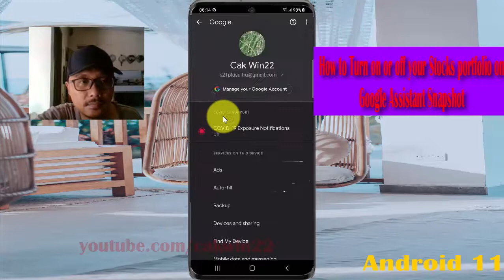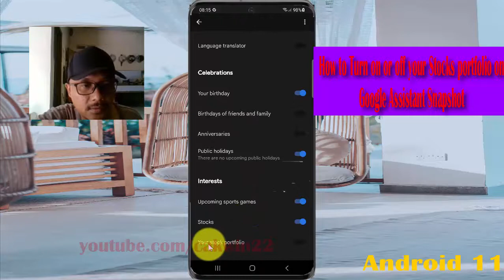How to Turn on or off your Stocks portfolio on Google Assistant Snapshot in Samsung Galaxy S21+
In this video, you will find the steps on How to Turn on or off your Stocks portfolio on Google Assistant Snapshot in Samsung Galaxy S21/S21+/S21 Ultra.  This video uses Samsung Galaxy S21+ SM-G996B/DS International version runs with Android 11